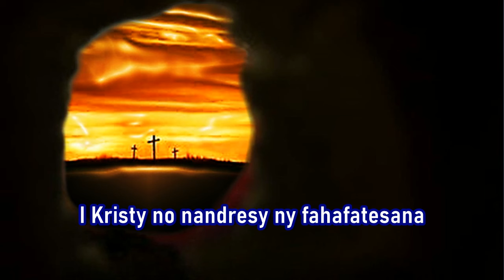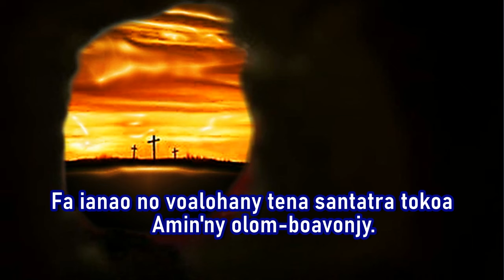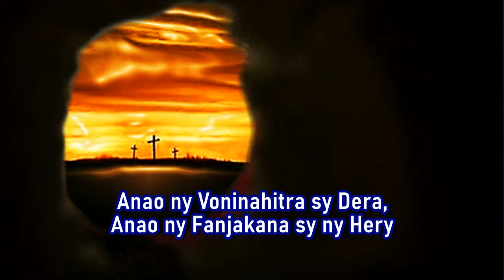Aleloia resy ny fahafatesana_Hira Katolika Malagasy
Aleloia, resy, resy ny fahafatesana!
I Kristy no nandresy ny fahafatesana
Aleloia, aleloia

1. Velona Ianao, Jesoa, angady nananana ny hafaliana,
     Velona Ianao, Jesoa, vy nahitana ny hasambarana.

2. VelonaIanao, Jesoa,
     Fototry ny fiainanay mandarakizay.

3. Ô, mifalia, ry Maria Virjiny!

4. Fa ianao no voalohany tena santatra tokoa
    Amin'ny olom-boavonjy. Aleloia, aleloia!